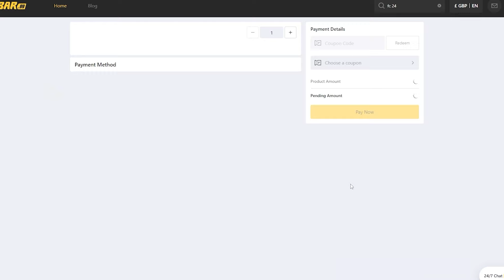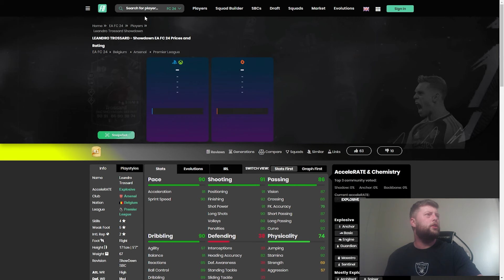Are Dier & Trossard Showdown SBC's Worth It ⭐ EA FC 24